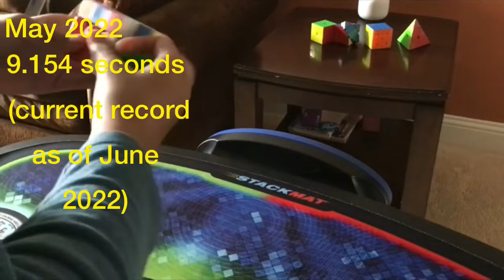My Journey As A Rubik's Cuber!!! (All of My Cubing Records)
I appreciate this so much! This is a video showing my improvements in cubing 3 by 3 over the past 2 years. It shows how I have grown as a Rubik’s cuber since I started in 2020.